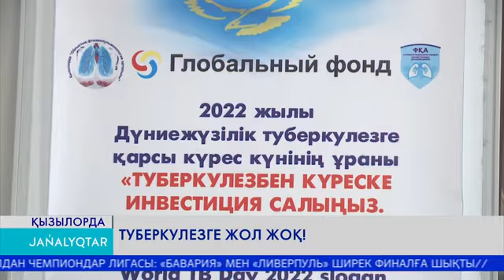Туберкулезге жол жоқ!